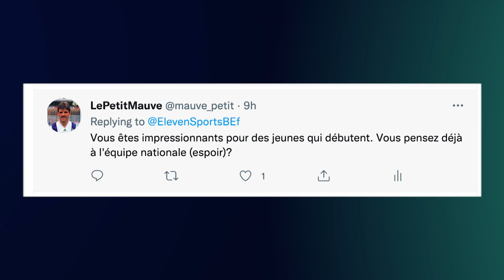« Le match au Standard était spécial » Nachon Nsingi et Louis Patris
Pour ce 3e épisode de la saison d’Eleven Insiders, Jérémie Baise accueille deux pépites d’OHL quo font des débuts de saison remarqués: Nachon Nsingi et Louis Patris. Deux buts en 5 matches pour l’attaquant originaire de Schaerbeek et 5 assists pour le nouveau meilleur donneur de passes décisives de Pro League, Louis Patris, originaire de Gembloux. Deux jeunes, formés en partie à OHL, avec des parcours assez différents. Il nous parle de leur jeune carrière, de leur complicité sur et en dehors du terrain, de la possibilité peut-être d’être appelés par l’équipe nationale espoir. Tout ça avec l’avis d’Alexandre Teklak, notre consultant et ancien formateur au Sporting de Charleroi.

Vous écoutez en déplacement ? Eleven Insiders est également disponible sur toutes les plateformes de podcasting !